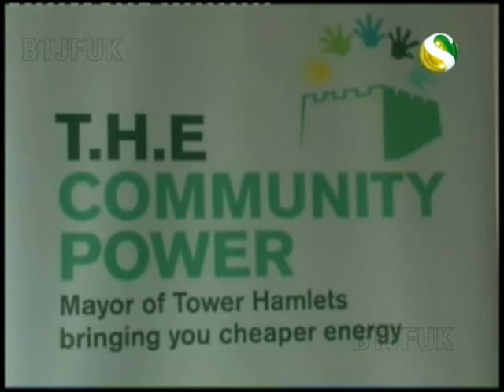New Energy Scheme launches in Tower Hamlets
Channel S news report
6 June 2012
Report: Kamal Mehedi, Channel S news